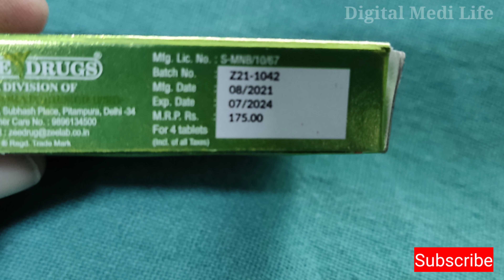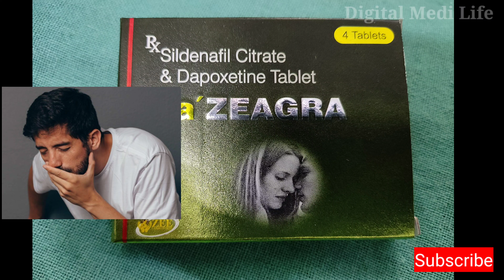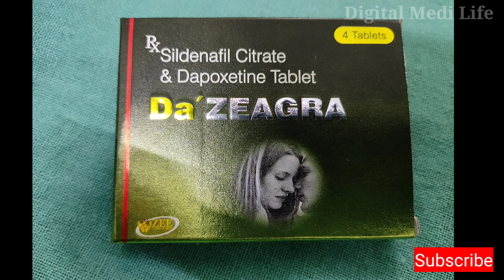Da,ZEAGRA TAB USE KAISE KARE REVIEW HINDI ! Sildenafil & Dapoxetine side effects